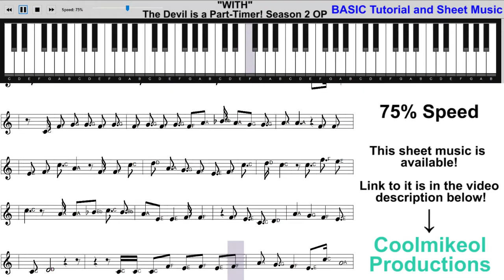"WITH" Piano Tutorial - The Devil is a Part-Timer! Season 2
Song: "WITH" By Minami Kuribayashi
From: Hataraku Maou-sama!! (The Devil is a Part-Timer! Season 2)

One of the anime's we've been waiting for to return after nearly 10 years has finally started it's season 2! I liked the first season, so I'm definitely enjoying the new season even with the new art style. We also got this season's OP done by none other than Minami Kuribayashi who did the original opening for the first season. I'm looking forward to see how this season progresses.